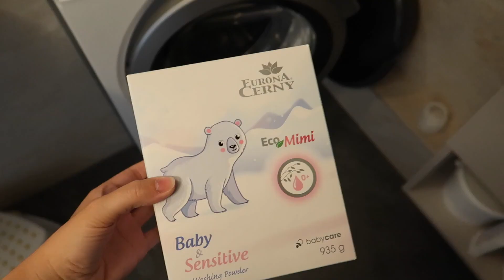Minimalismus v dětském šatníku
Při první objednávce zadat ID: 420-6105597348
Stanu se Vaším poradcem a jsem tu pro Vás! :)